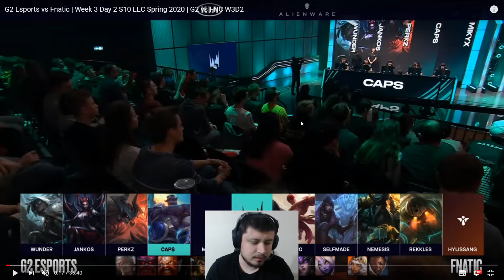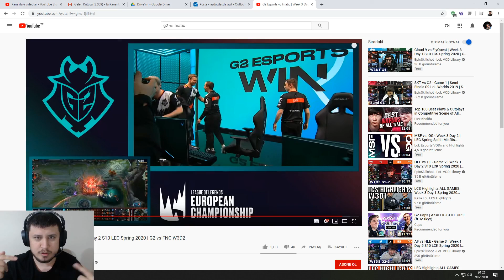Lynx | G2 VS FNATIC ANALİZ | AVRUPANIN EN İYİ KARŞILAŞMASI